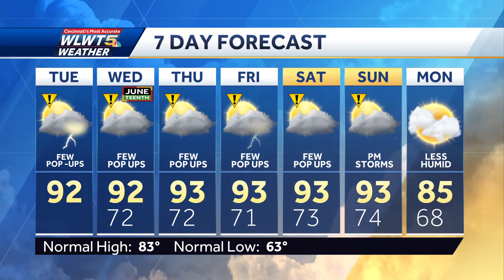Weather Impact Day: Heat Advisory Lingers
Temperatures near 90 and high humidity mean it will feel like near 100 each afternoon this week.